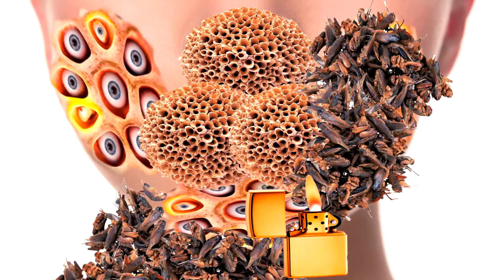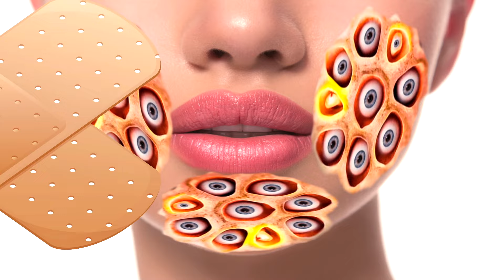ASMR Animation Treatment Remove Maggot , Spiders, Trypophobia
ASMR Remove  Maggot , Spiders, Trypophobia from infected face | ASMR Animation treatment | Deep Cleaning Animation | Trypophobia ASMR Treatment  | Healing ASMR
I hope you enjoy my video today ❤️ :)
ASMR Quitar Gusano y Tripofobia del Vientre infectado | Animación ASMR | Animación Limpieza Profunda | Tratamiento ASMR de Tripofobia | ASMR Curativo Espero que disfrutes de mi video de hoy ❤️ :) Por favor, suscríbete y deja un comentario. ¡Os quiero!

DESCARGO DE RESPONSABILIDAD: ¡Esta animación es sólo para fines de entretenimiento! El proceso que se muestra en el video no es un tutorial y no está destinado a ser replicado en casa. Por favor, consulte a su médico para los procedimientos de la piel.